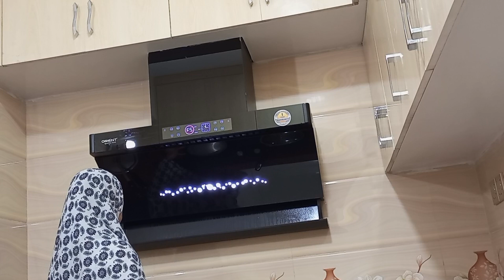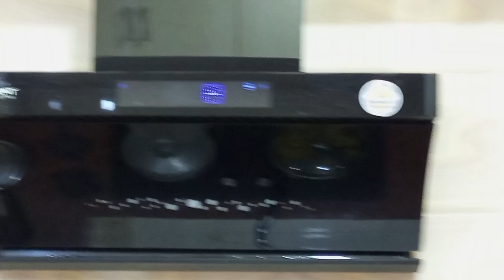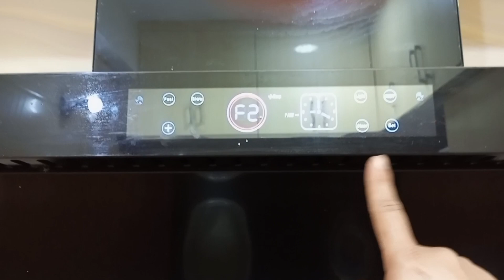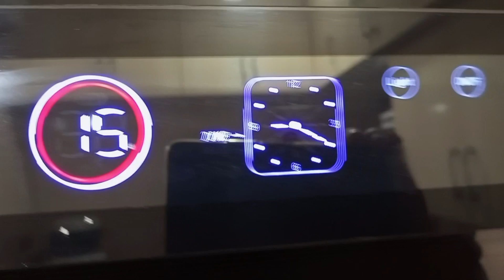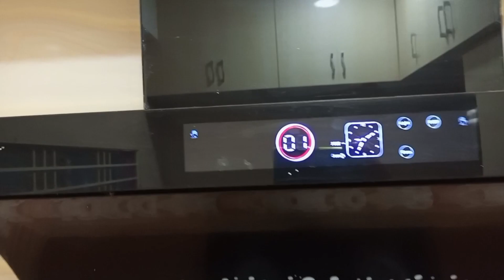Modular kitchen chimney 2023.How to auto clean.Orient kitchen chimney.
Friends, today I will show you a modern kitchen chimney design through my video.  And its usage rules.  This kitchen chimney of Orient brand is an Indian brand.  I have got very good results using this chimney so I will give you some idea about this chimney. This chimney is autoclean.  Works with hand gestures.  Auto clean removes all the dirt to the outside and then automatically shuts off.  And I have cleaned the outside with natural cleanser and shown it in the video.  It is a very good brand of kitchen chimney.  Its usage is very simple.

বন্ধুরা,আজ আমি আমার ভিডিওর মাধ্যমে দেখাবো একটা আধুনিক কিচেন চিমনি ডিজাইন। ও তার ব্যবহার বিধি। এটা Orient brand এর কিচেন চিমনি একটা ইন্ডিয়ান ব্র্যান্ড। এই চিমনিটা ব্যবহার করে আমি অনেক ভালো ফল পেয়েছি তাই আপনাদের কে এ চিমনি  সম্পর্কে কিছু ধারণা দিব।এই চিমনি টা অটোক্লিন হয়। হাতের ইশারায় কাজ করে। অটো ক্লিন করে যত ময়লা সবকিছু বাইরের দিকে বের করে দেয় তারপর অটোমেটিক বন্ধ হয়ে যায়। আর এর বাইরের দিকটা আমি ন্যাচারাল ক্লিনজার দিয়ে ক্লিন করে ভিডিওতে দেখিয়ে দিয়েছি। এটা অনেক ভালো ব্রান্ডের কিচেন চিমনি। এর ব্যবহারবিধি অনেক সহজ।